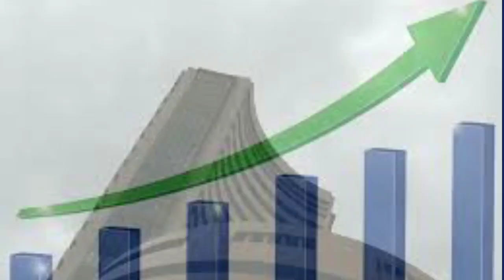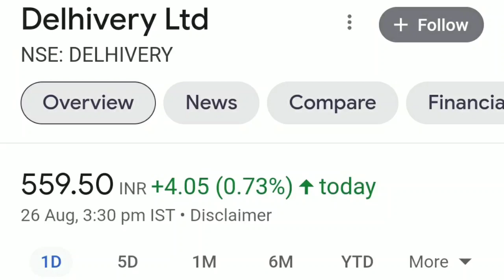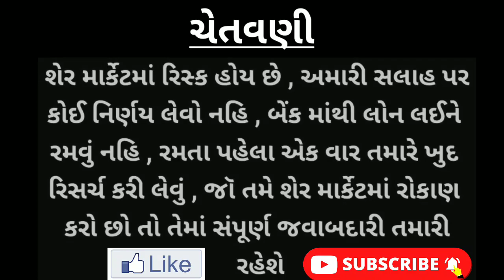stock market tips | આ 4 શેરમાં તેજી જોવા મળી શકે છે | share market | sensex| nifty fifty | NSE | BSE